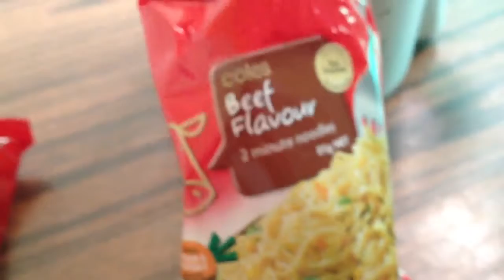オーストラリアのラーメンを作ってみた(1) Australian Instant Noodle Coles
大型スーパーのコールスで購入。コールスのホームブランド製ラーメン。ビーフ味です。中身はいたってシンプル。スープの素と、グリンピースなどの乾燥野菜。